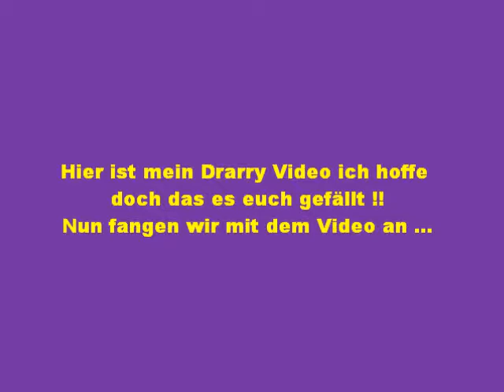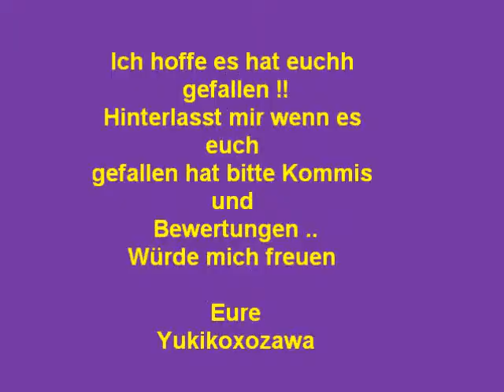Harry und Draco are in Love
Ist ein Video über Harry und Draco hoffe es gefällt euch =3
Denn wenn es euch gefallen habt hinterlasst doch bitte Kommis und Bewertungen =D